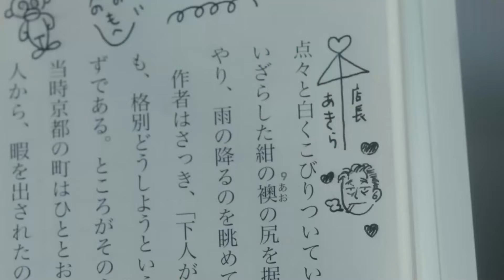แนะนำหนังเติมพลังใจให้ชุ่มฉ่ำช่วงฤดูฝน I Koi wa Ameagari no You ni : หลังฝนตก คุณคิดถึงใคร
หน้าฝนแบบนี้ เรามีหนังญี่ปุ่นที่เหมาะกับการดูในหน้าฝน ซึ่งจะมาเติมพลังใจให้ชุ่มฉ่ำในการต่อสู้กับชีวิตและความฝันของตัวเอง

💧 Koi wa Ameagari no You ni : หลังฝนตก คุณคิดถึงใคร 💙

ความกล้าในการเผชิญหน้ากับชีวิต มาพร้อมกับความรักอันแสนบริสุทธิ์ เด็กสาววัย 17 ที่สูญเสียความฝันในชีวิต กับ ชายวัย 45 ที่ได้ทอดทิ้งความฝันไป ได้โคจรมาเจอกัน และมาเป็นที่พักใจจากอุปสรรคที่ถาโถมเข้าหาพวกเขาดั่งพายุ